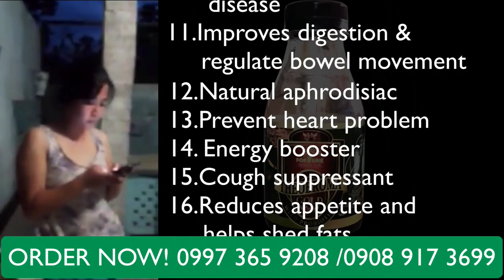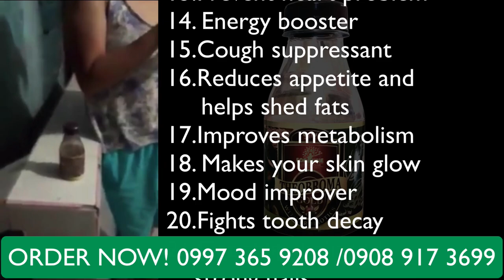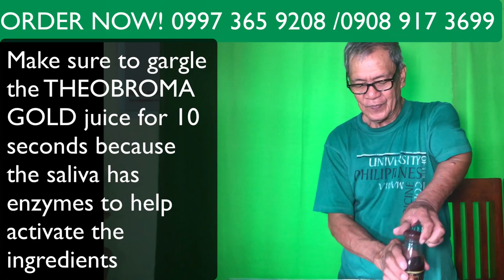THEOBROMA TESTIMONY 10 YEARS STROKE PATIENT (no approved therapeutic claims)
In latin words THEOBROMA meaning is food of the gods

THEOBROMA GOLD is made from the finest ingredients of raw cacao in the town of Davao City . It is proudly Philippines product that will help our farmers, workers, marketers and health concious fellowmen

PWEDE PO KAYONG MAG ORDER PO DITO CLICK AT E FOLLOW
THEOBROMA GOLD HAS POWERFUL BENEFITS.
1. IT HELPS TO BOOST
IMMUNE SYSTEM
2. Prevent cancers
3.Control diabetic condition

4.Thins blood & prevent
 blood clotting

5. Protects the liver and
pancreas
6.Reduce the risk of kidney
  problem

7.Prevent sunburn
8. Aids in body detoxification

9.Improves memory

10. Prevents Alzheimers
disease
11.Improves digestion &
  regulate bowel movement
12.Natural aphrodisiac
13.Prevent heart problem
14. Energy booster

15.Cough suppressant
16.Reduces appetite and  helps shed fats
17.Improves metabolism
18. Makes your skin glow

19.Mood improver

20.Fights tooth decay
21.Get shiny hair and
    strong nails

22.It helps stroke patients for
fast recovery
23.Anti-aging